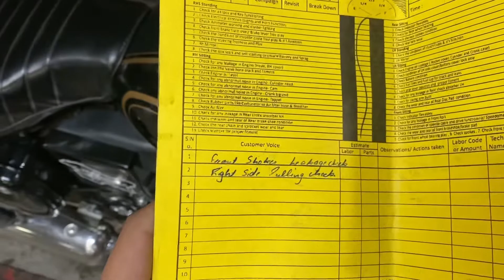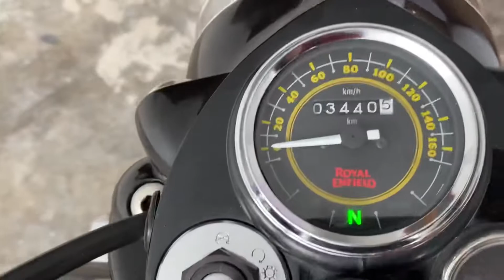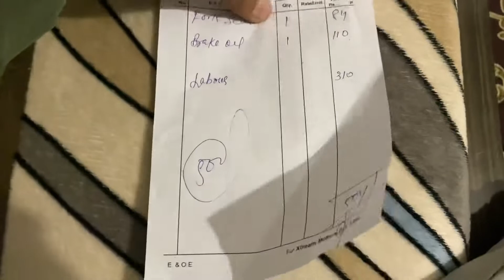Bs6 RightSide Pulling Issue |How to repair |chassis issue |alignment out??royalenfield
How to repair right side pulling in bs6 new bike right side shocker leaked bs6  right side pulling in bike covered only 3000 km not changinh shocker leak in warran bs6  bike review bs6 pataka
Any queries-insta @nikhil7448 link in about section of channel